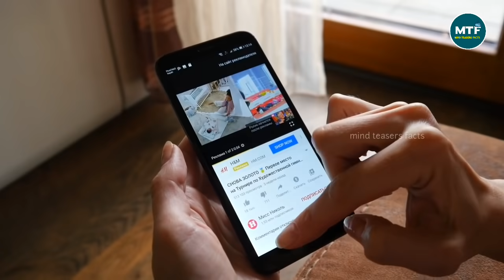కెమెరాలో రికార్డు అయింది లేదా ఎవ్వరు నమ్మరు||caught on camera(part-8)